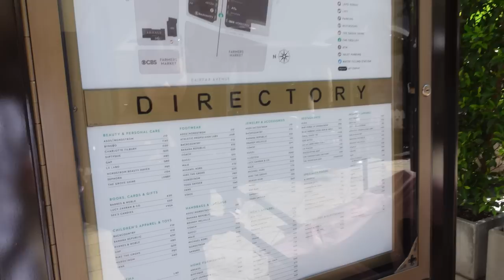LA VLOG: THE GROVE / LA LA LAND / HOTEL PROTESTS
Really appreciate you viewing the vlog!

X